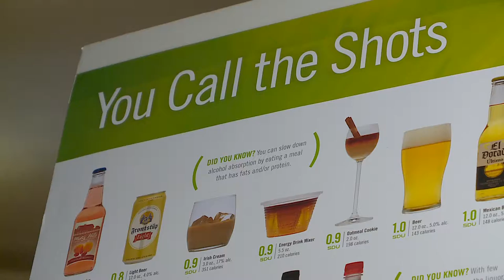Lingering Alcohol Levels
13News Now story we did on lingering alcohol levels